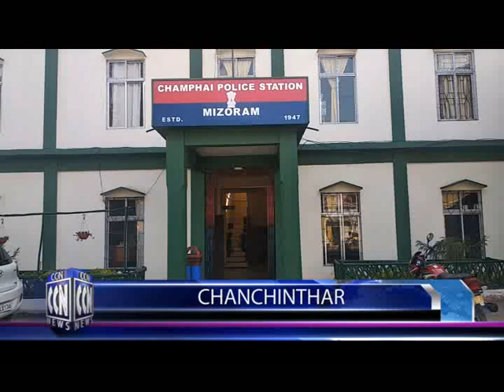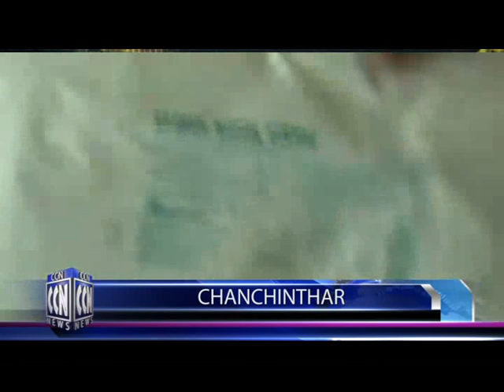CCN (Champhai News 15.8.2020)